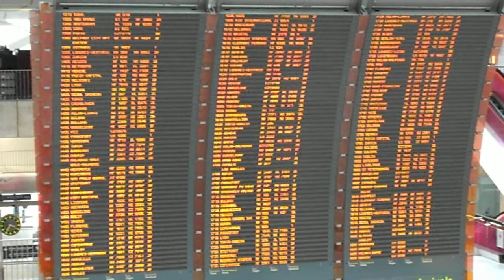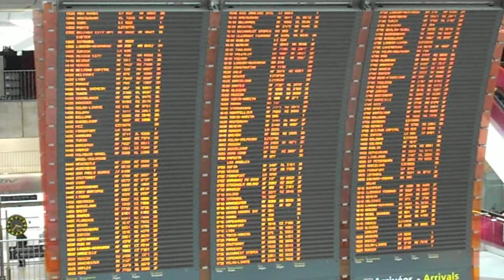ARRIVEE AVION AIRPORT PARIS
PANNEAU ARRIVEE AVION AIRPORT  PARIS